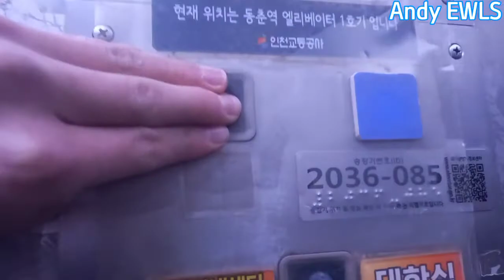[ 1999 HYD(LEISTR ] 인천광역시 연수구 동춘동 인천교통공사 동춘역사 동양엘리베이터 (교체 예정)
1999년식 유압식 동양엘리베이터이며 모델명은 HYD(LEISTR입니다.
모든 부품이 순정이며 내부에는 위치표시기 및 운전반이 무려 4개나 있는 등 옵션은 좋은 편입니다.
또한 인천1호선에 설치된 엘리베이터라 그런지 99년식인데도 안내양이 나옵니다.
참고로 연수구에 별로 없는 초기형 안내양이 탑재된 엘리베이터입니다.
다만 유압식이라서 소음이 좀 있으며 속력도 분속 30으로 느린 편입니다.
하지만 이 엘리베이터도 개정된 승안법을 피할 수는 없었습니다..
2024년부터 대원엔지니어링엘리베이터로 교체공사가 시작될 예정입니다.
이 엘리베이터가 교체가 완료되면 연수구에선 초기형 안내양이 탑재된 엘리베이터는 모두 전멸됩니다..
교체 전까지 잘 운행하기를 바라겠습니다.